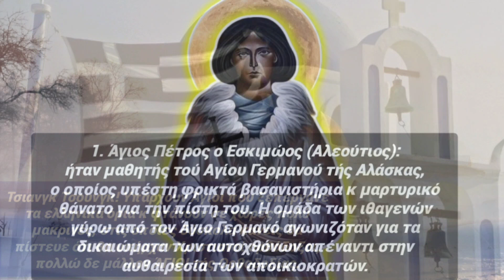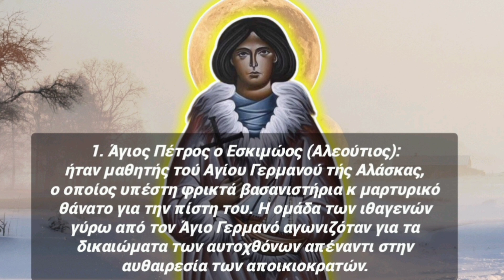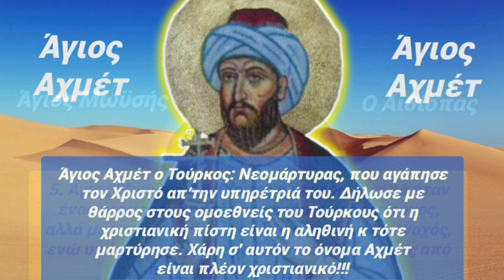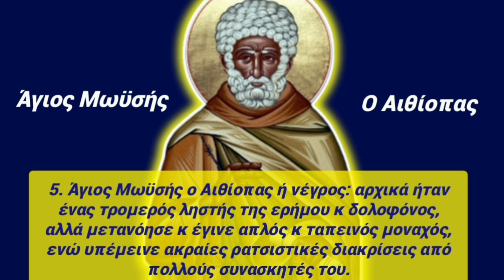🎀Οι 6 ΠΙΟ ΠΑΡΆΞΕΝΟΙ ΆΓΙΟΙ, ανάμεσά τους κ ένας ΚΙΝΈΖΟΣ Άγιος! ΥΠΈΡΟΧΟ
🎀 Αυτοί είναι οι 6 πιο παράξενοι Άγιοι τής Ορθοδοξίας μας! Ανάμεσά τους είναι κ ένας Κινέζος Άγιος κ ένας Άγιος Εσκιμώος!! Δεν το έχετε ξανακούσει κ αξίζει να τους γνωρίσετε. Να έχουμε την πρεσβεία κ τη βοήθειά τους. 🎀